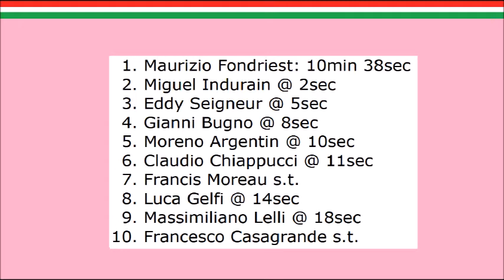Tour d'Italie 1993 Etape 1b Maurizo Fondriest bat Miguel Indurain